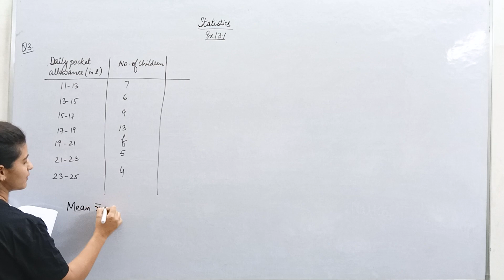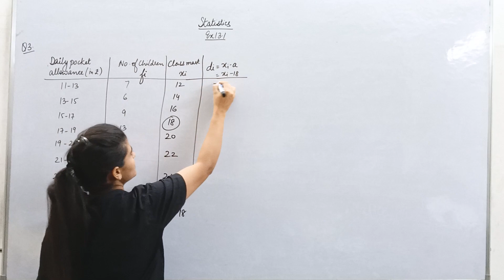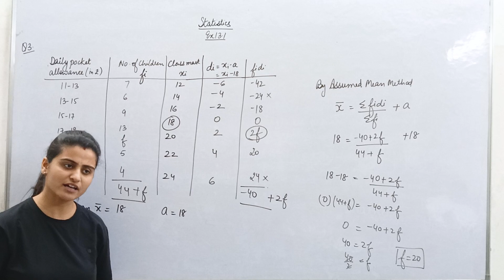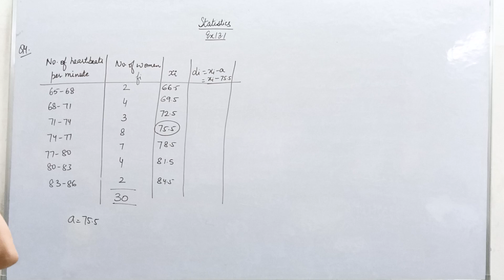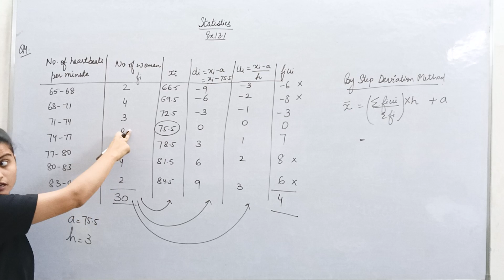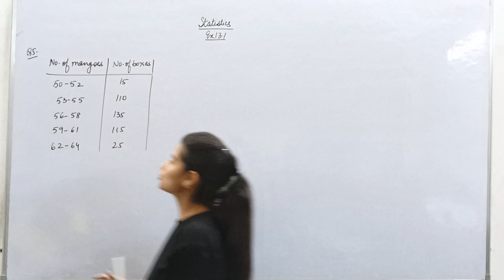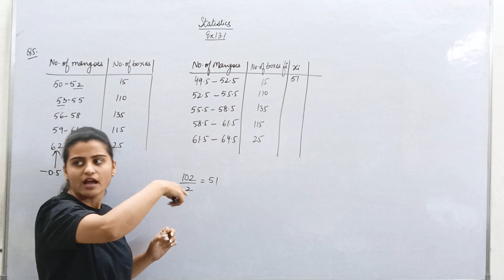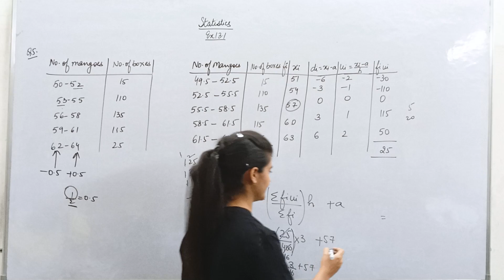Q3-Q5 | Ex 13.1 | Statistics | NCERT | CBSE | Class 10 Maths | Batch 2023-24